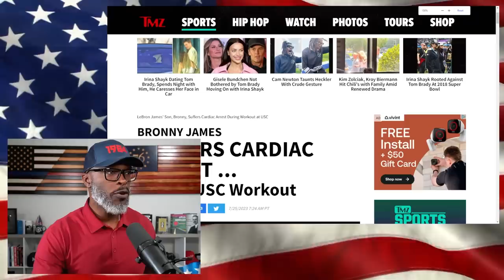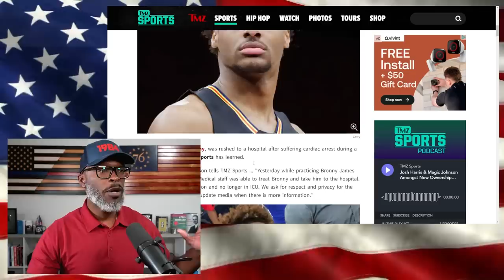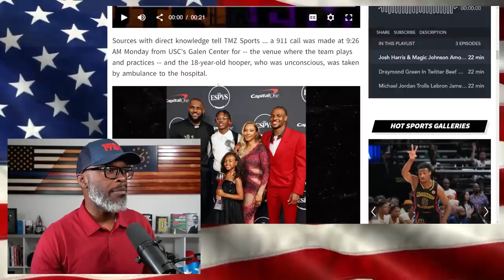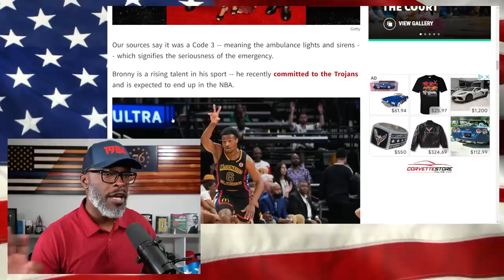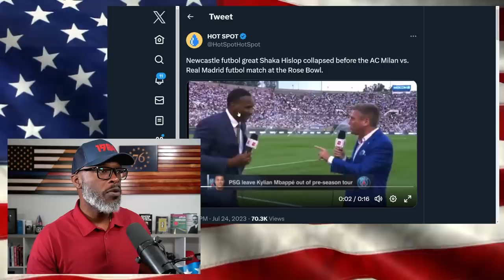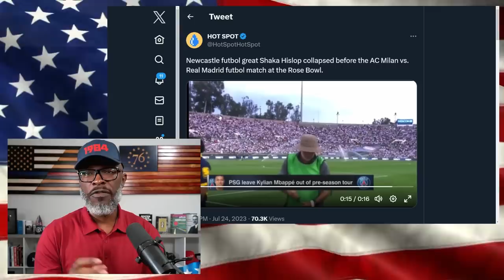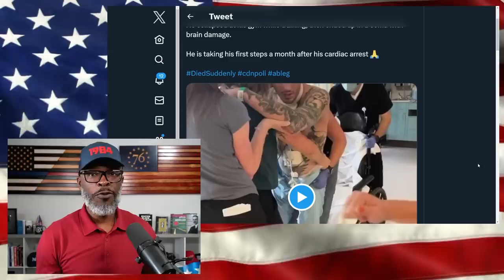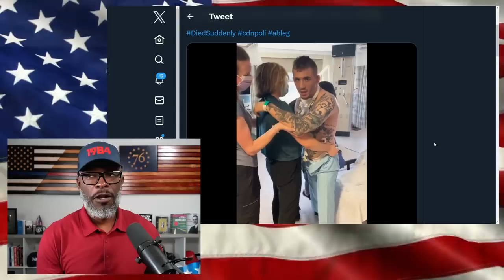Lebron James Son Suffers CARDIAC ARREST During Basketball Practice!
Lebron James's son, Bronny James (Lebron James Jr.), suffered cardiac arrest at USC during basketball practice. The 18-year-old star athlete does not have a publicly documented history of heart-related problems... (CONTINUE READING / SOURCES